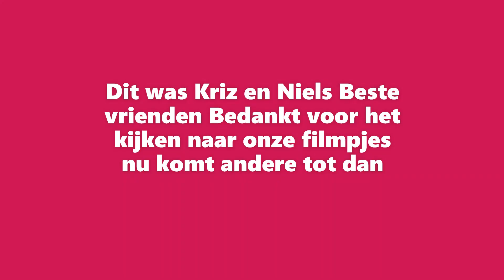Kriz & Niels zijn bekend in Special Madia Awards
Kriz en Niels avontuur bij de Special Media Awards. Het was een fantastische avond! Respect voor alle mediamakekers met een beperking!! 👊🏼

Graag Kleur Duimpje Geven
Als Je Deze Video Leuk Vindt

Spotify : Bijzonder Normale Podcast
Insta :  Kriz & Niels Beste Vrienden